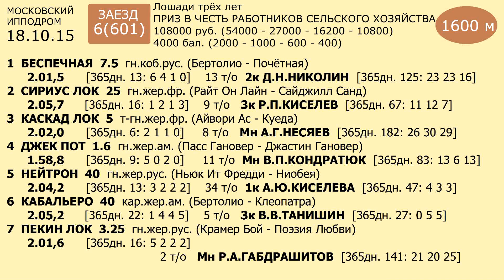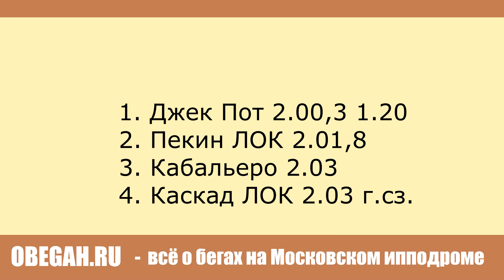Московский ипподром. Бега. 18.10.15. Заезд 6(601). ПРИЗ В ЧЕСТЬ РАБОТНИКОВ СЕЛЬСКОГО ХОЗЯЙСТВА